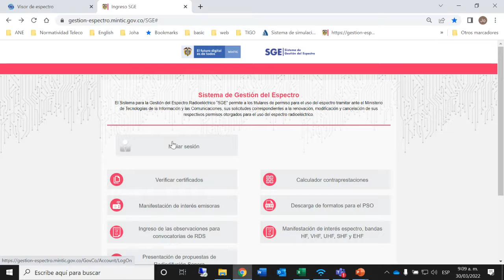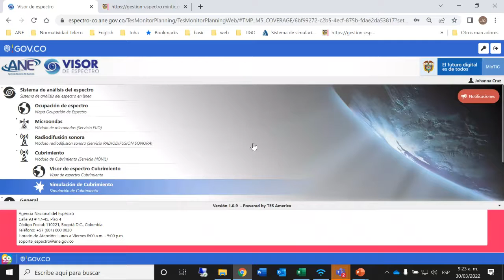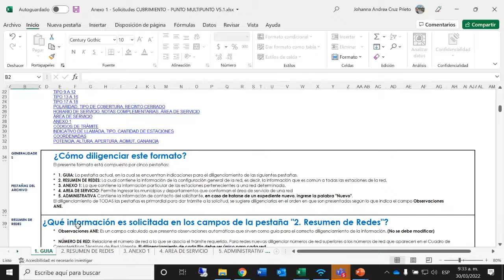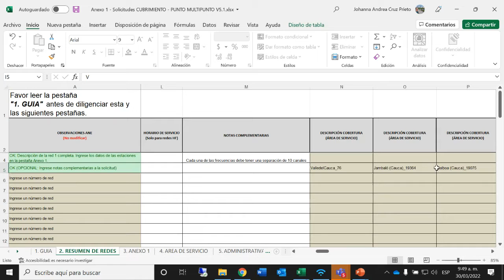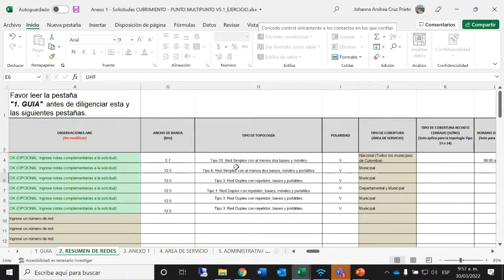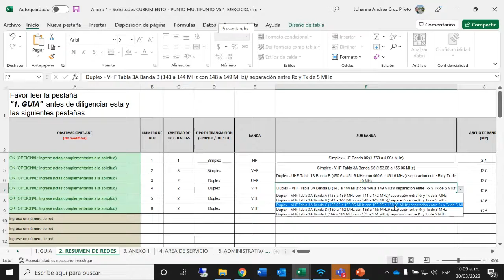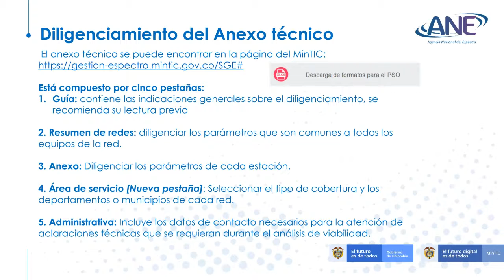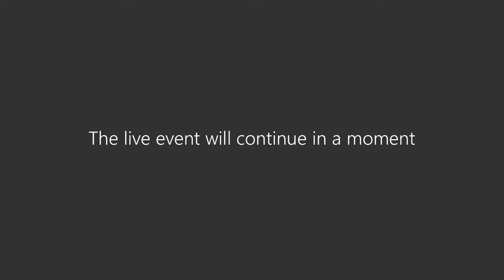Capacitación Visor de Espectro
Visor es una herramienta que le permite a los colombianos conocer las asignaciones del espectro para los tipos de uso: Microondas, Cubrimiento, Televisión TDT y Radiodifusión Sonora en el país, además de conocer los canales en uso de TVWS.